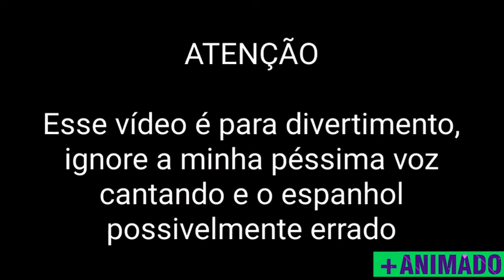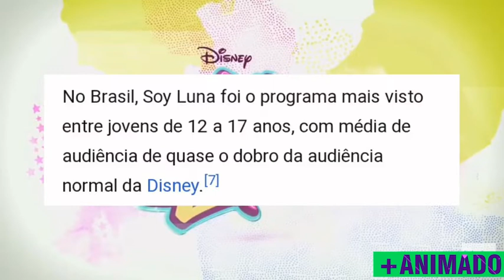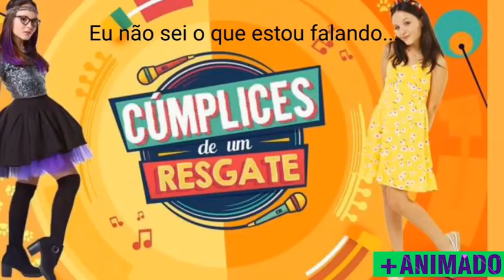NOSTALGIA RECENTE! O ano era 2015/16...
6 anos atrás, eu sei que vocês se lembram!

* AS IMAGENS DE APPS, FILMES E/OU SÉRIES SÃO MARCAS REGISTRADAS DOS SEUS RESPECTIVOS PROPRIETÁRIOS.